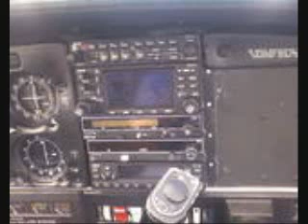Flying Adventures in eastern North Carolina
These are some pictures were taken of me (and some I have taken) over the recent months of me flying in the Piper Warrior and Cessna 172.  Sorry about the image quality.